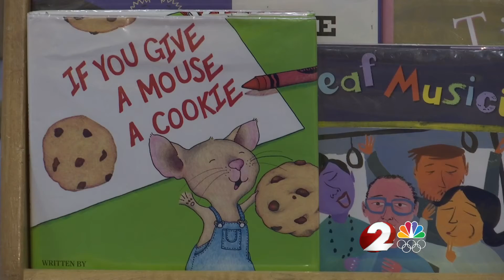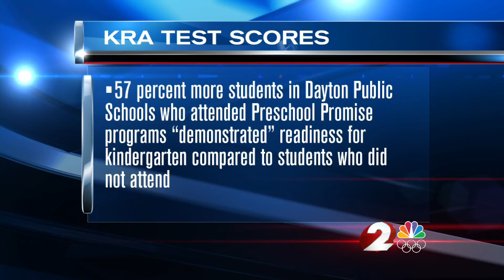Preschool Promise students more prepared for kindergarten, officials say